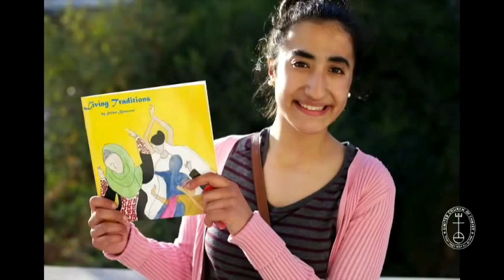Rev. Dr. Mitri Raheb's Sermon at the United Church of Christ's General Synod 2015